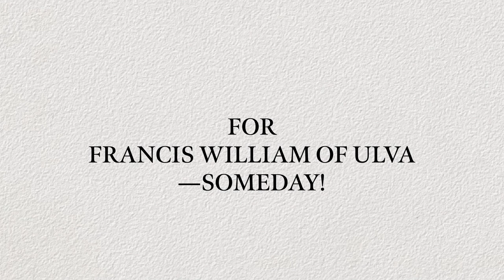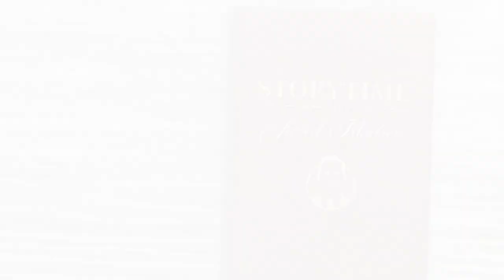The Tale of Mr. Tod by Beatrix Potter | Read Aloud | Storytime with Jared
I have made many books about well-behaved people. Now, for a change, I am going to make a story about two disagreeable people, called Tommy Brock and Mr. Tod.

Nobody could call Mr. Tod "nice." The rabbits could not bear him; they could smell him half a mile off. He was of a wandering habit and he had foxey whiskers; they never knew where he would be next.

One day he was living in a stick-house in the coppice, causing terror to the family of old Mr. Benjamin Bouncer. Next day he moved into a pollard willow near the lake, frightening the wild ducks and the water rats.

In winter and early spring he might generally be found in an earth amongst the rocks at the top of Bull Banks, under Oatmeal Crag.

He had half a dozen houses, but he was seldom at home.

The houses were not always empty when Mr. Tod moved out; because sometimes Tommy Brock moved in; (without asking leave).

Tommy Brock was a short bristly fat waddling person with a grin; he grinned all over his face. He was not nice in his habits. He ate wasp nests and frogs and worms; and he waddled about by moonlight, digging things up.

His clothes were very dirty; and as he slept in the day-time, he always went to bed in his boots. And the bed which he went to bed in, was generally Mr. Tod's.

Now Tommy Brock did occasionally eat rabbit-pie; but it was only very little young ones occasionally, when other food was really scarce. He was friendly with old Mr. Bouncer; they agreed in disliking the wicked otters and Mr. Tod; they often talked over that painful subject.

Old Mr. Bouncer was stricken in years. He sat in the spring sunshine outside the burrow, in a muffler; smoking a pipe of rabbit tobacco.

He lived with his son Benjamin Bunny and his daughter-in-law Flopsy, who had a young family. Old Mr. Bouncer was in charge of the family that afternoon, because Benjamin and Flopsy had gone out.

The little rabbit-babies were just old enough to open their blue eyes and kick. They lay in a fluffy bed of rabbit wool and hay, in a shallow burrow, separate from the main rabbit hole. To tell the truth—old Mr. Bouncer had forgotten them.

He sat in the sun, and conversed cordially with Tommy Brock, who was passing through the wood with a sack and a little spud which he used for digging, and some mole traps. He complained bitterly about the scarcity of pheasants' eggs, and accused Mr. Tod of poaching them. And the otters had cleared off all the frogs while he was asleep in winter—"I have not had a good square meal for a fortnight, I am living on pig-nuts. I shall have to turn vegetarian and eat my own tail!" said Tommy Brock.

It was not much of a joke, but it tickled old Mr. Bouncer; because Tommy Brock was so fat and stumpy and grinning.

So old Mr. Bouncer laughed; and pressed Tommy Brock to come inside, to taste a slice of seed-cake and "a glass of my daughter Flopsy's cowslip wine." Tommy Brock squeezed himself into the rabbit hole with alacrity.

Then old Mr. Bouncer smoked another pipe, and gave Tommy Brock a cabbage leaf cigar which was so very strong that it made Tommy Brock grin more than ever; and the smoke filled the burrow. Old Mr. Bouncer coughed and laughed; and Tommy Brock puffed and grinned.

And Mr. Bouncer laughed and coughed, and shut his eyes because of the cabbage smoke.

When Flopsy and Benjamin came back—old Mr. Bouncer woke up. Tommy Brock and all the young rabbit-babies had disappeared!

Mr. Bouncer would not confess that he had admitted anybody into the rabbit hole. But the smell of badger was undeniable; and there were round heavy footmarks in the sand. He was in disgrace; Flopsy wrung her ears, and slapped him.

Benjamin Bunny set off at once after Tommy Brock.

There was not much difficulty in tracking him; he had left his foot-mark and gone slowly up the winding footpath through the wood. Here he had rooted up the moss and wood sorrel. There he had dug quite a deep hole for dog darnel; and had set a mole trap. A little stream crossed the way. Benjamin skipped lightly over dry-foot; the badger's heavy steps showed plainly in the mud.

The path led to a part of the thicket where the trees had been cleared; there were leafy oak stumps, and a sea of blue hyacinths—but the smell that made Benjamin stop, was not the smell of flowers!

Mr. Tod's stick house was before him and, for once, Mr. Tod was at home. There was not only a foxey flavour in proof of it—there was smoke coming out of the broken pail that served as a chimney.